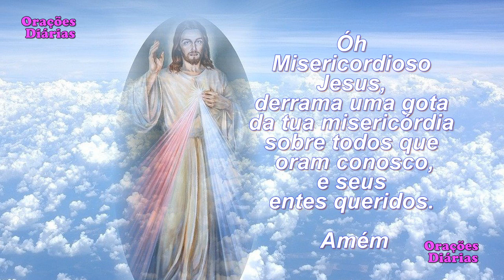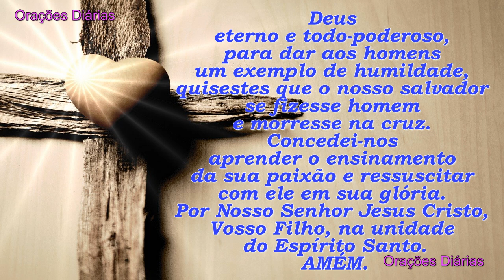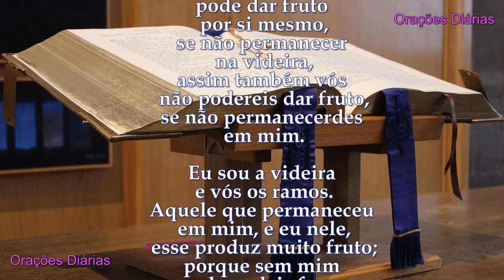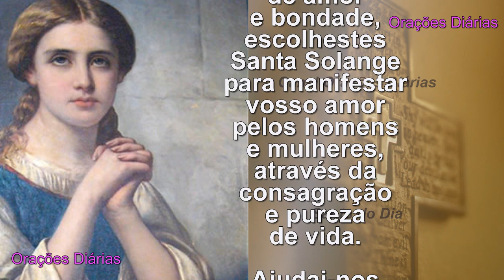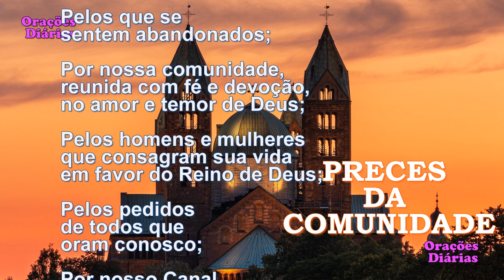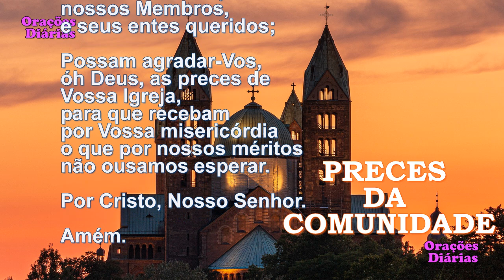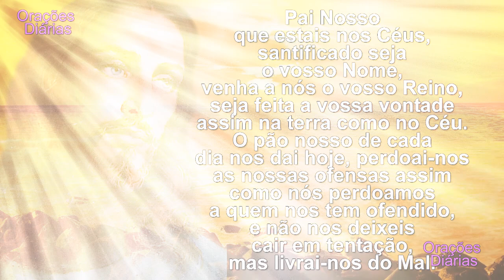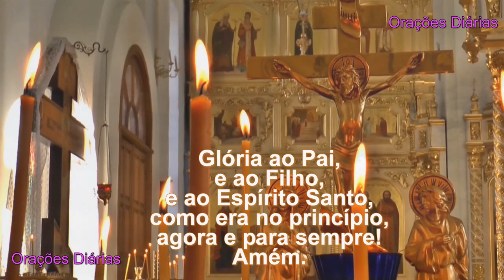Liturgia do dia 10 de Maio, Santa Solange, Evangelho São João 15,1 8